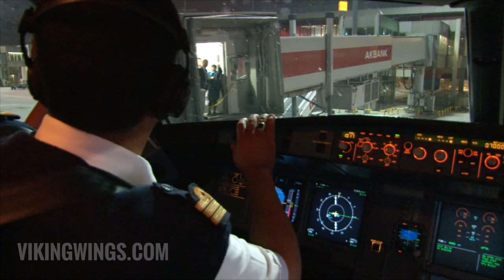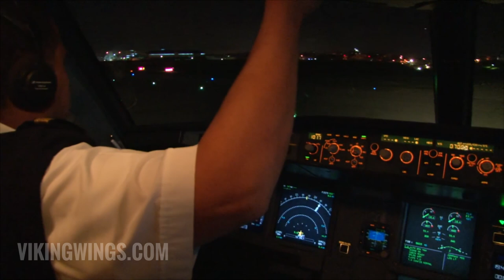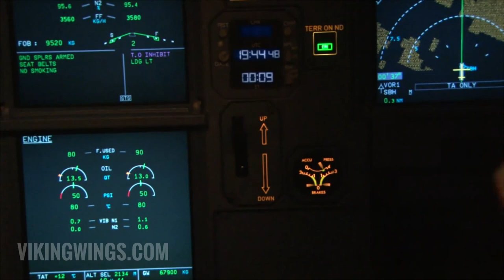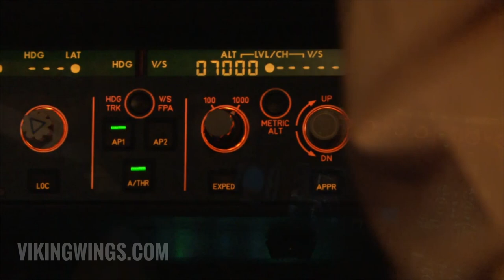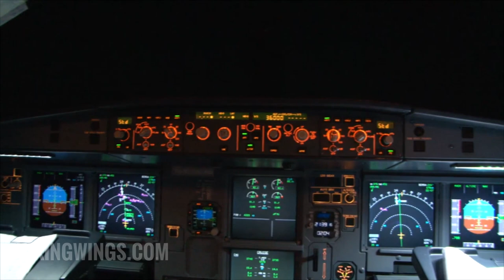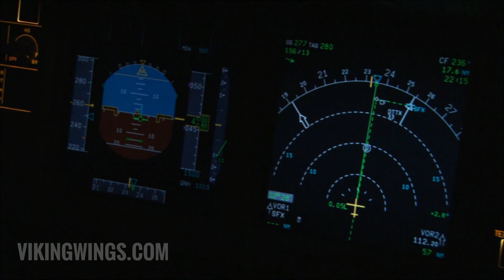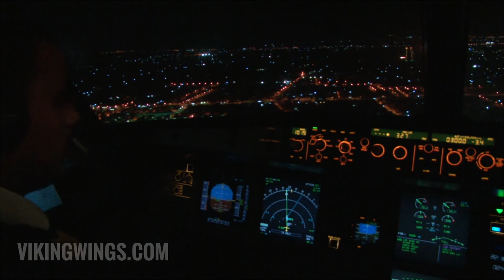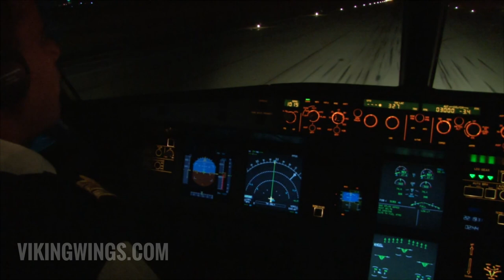SYPHAX AIRLINES A319 | PART 4 | SAW-SFA | FS213 | COCKPIT VIDEO | FLIGHTDECK ACTION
Return flight for Mr Garradhi who is training to become Captain. He will be pilot flying from SAW - Istanbul – Sabiha Gökçen in Turkey to Sfax in Tunisia.
That's why Captain Ben Chehida is seated in the right seat, and Mr Garradhi in the left seat.
Filmed 2013.